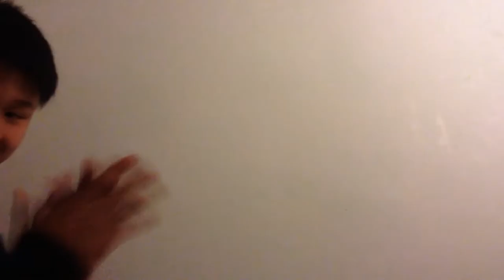PLAYING TRASH MUSIC OUT IN PUBLIC!!!(DISSTRACK OR NOT ?!) | Jun Ke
sorry for not upload for 3 months straight i have been focusing on school and i have gone though some personal life problems and im sorry but thank you for 100 subscribers on both channels and thank you for lots of the support and love and i always love you guys

hey whats up guys its jun here i m a kid who was born in Belfast and my parents from china. i m trying to make you guys happy and i hope you guys laugh a bit and i hope you guys have a great day and i created a fan base called Ke's beacause if you guys subscribed or liked the video and you guys enjoyed it you guys will BECOME A MEMBER OF THE KEYS. and i hope you guys enjoy the video please like or subscribe it means alot to me and thank you.

snapchat- junyoutube (with a bitmoji)